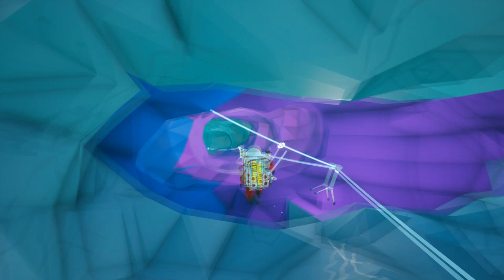Adentrando a caverna, mas com cautela. EP03 Astroneer.